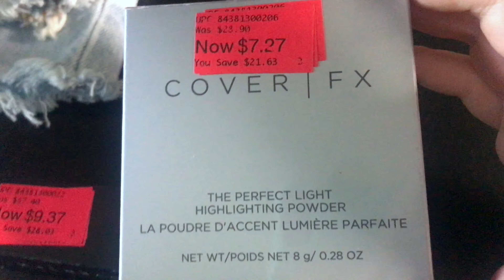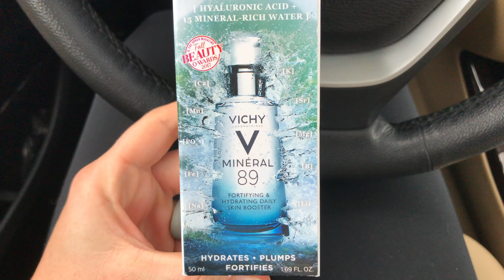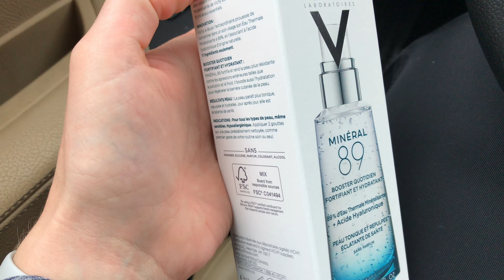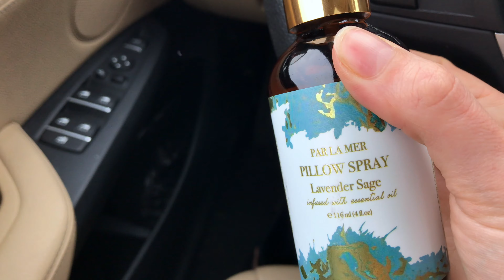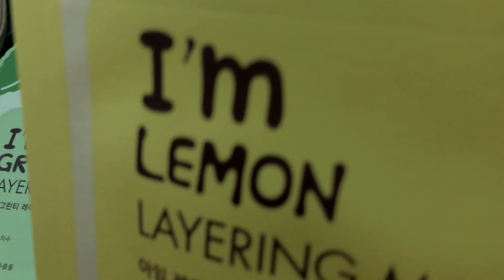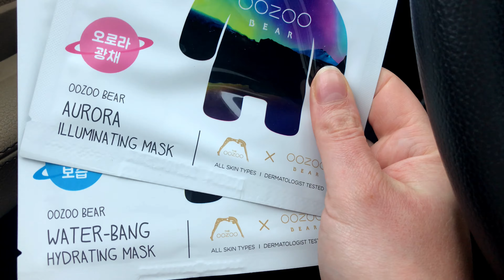A SUPER RANDOM VLOG! At Home Date Night and A Bunch of Mini Hauls! Weekly Vlog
Today's vlog is a super random one! The weather in the PNW was crappy all weekend so Matthew and I had a great date night at home.  I also had a few mini hauls to share with you all! Enjoy! (open for more info!)